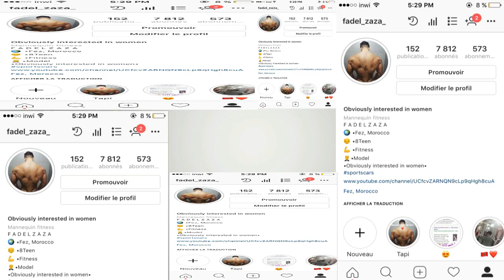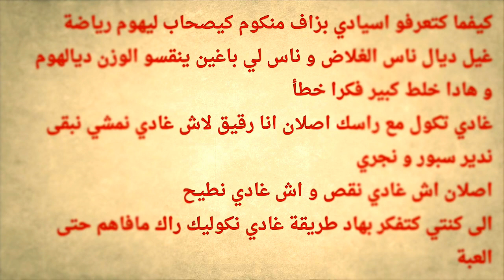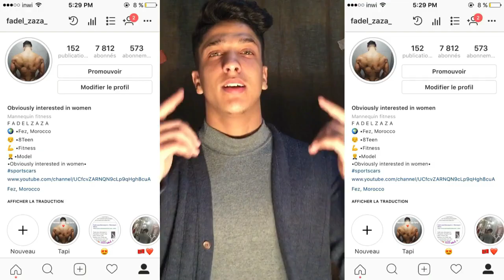زيادة الوزن 4 كغ في الأسبوع (10DH)